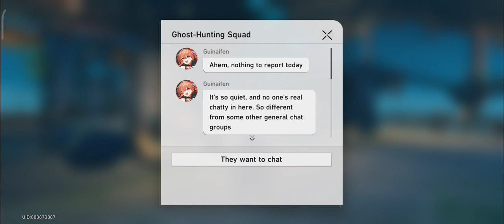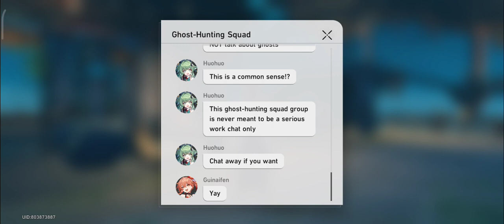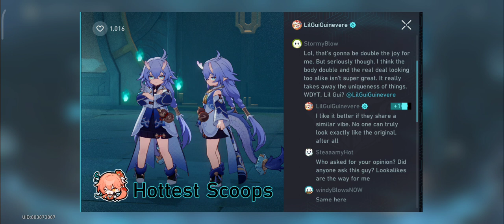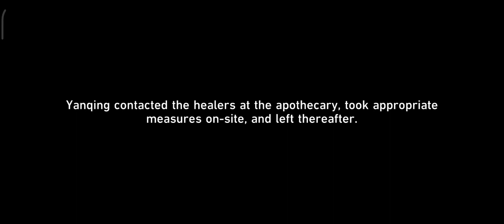Honkai: Star Rail Gameplay (600)